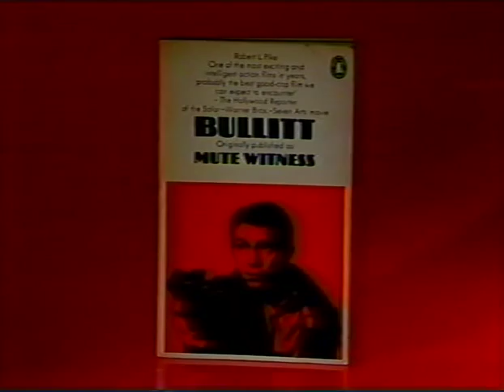Bill Collins Picture Show - Bullitt Intro (SAS-10, 25/8/1987)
Here is intro of Bill Collins Picture Show for Bullitt. Find more soon. Bill Collins is a Australian Movie Critic who is know for his long running TV show Bill Collins Golden Years of Hollywood. He stated on the ABC inducting films then TCN-9 and then ATN-7. Bill Collins Golden Years of Hollywood started 1980 on Channel 10 and is now on Fox Classics on Foxtel. He appeared in Commercials and an episode Prisoner. He team up with CEL to make Home Videos of Bill Collins Movie Collection and Movie Musical with Induction movies and Trailer on the tapes. This was recorded off SAS channel 10 Adelaide on Saturday the 25th of August 1987. This was recorded a few months before SAS-10 change to SAS-7 and ADS-7 became ADS-10. I found this on a TDK Extra High Grade E240 VHS Cassette, which was then converted to DVD. This is a donation Rosa from Gumtree I got in 3 Boxes for Free. All rights for the song Bullitt Main Title Theme goes to Warner Music Group and the Bill Collins Intro goes to Network Ten. I'm only uploading it for Historical and Nostalgic Purposes and the fact the they don't show it on TV or DVD. Sorry it’s missing the Intermission and Outro because they stop recording during the movie but with there’s old VHS tapes you have to take what you can get.  Hooroo! I'm Earnest Briggsy and I speak the truth about Australian TV :D